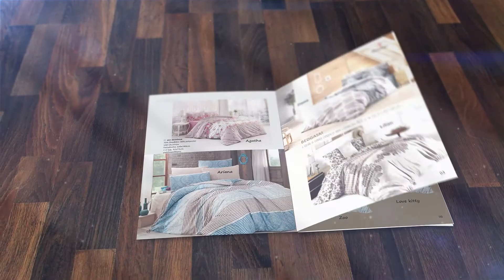Flamingo home fashion catalogue by Adaxion photographics